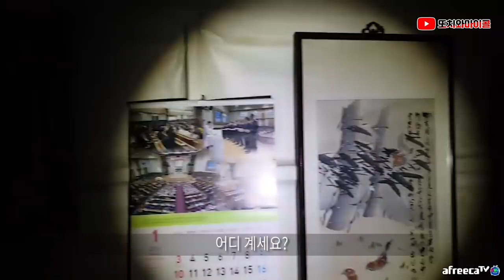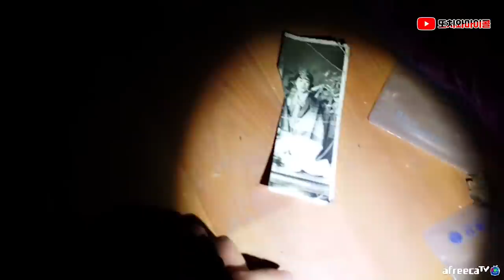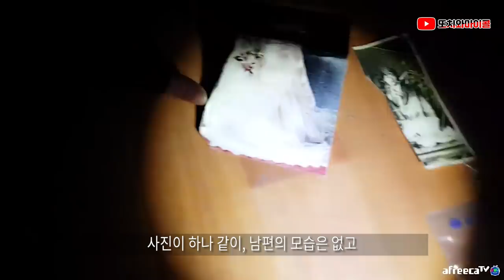[ENG SUB] 2021 마지막, 마이콜은 그곳에 있었습니다